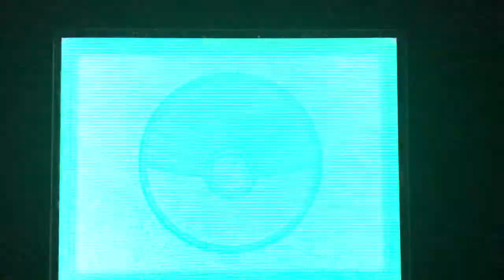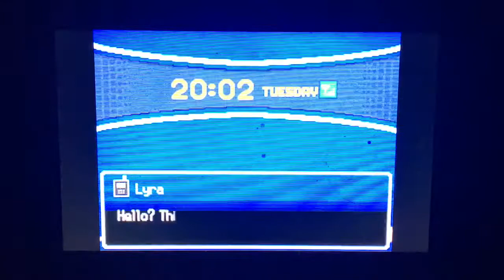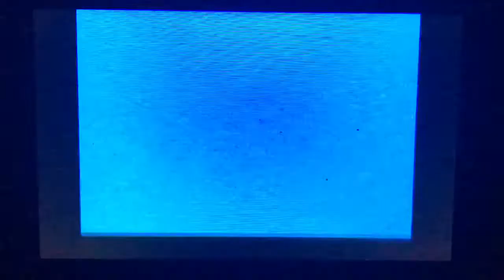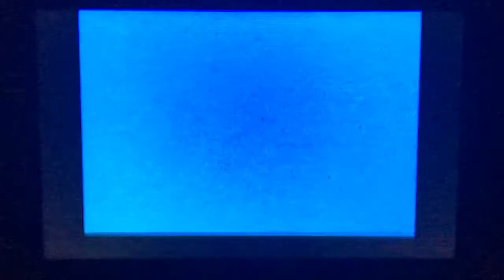Pokémon HeartGold Episode 18: Sudden Claire-ity!!!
We gain our fourth friend and team member of the journey!